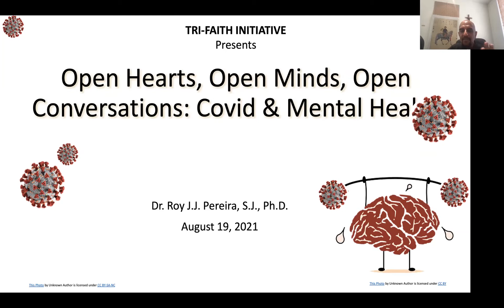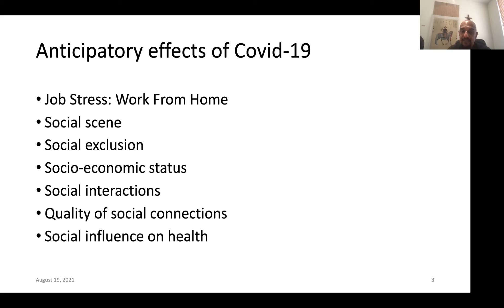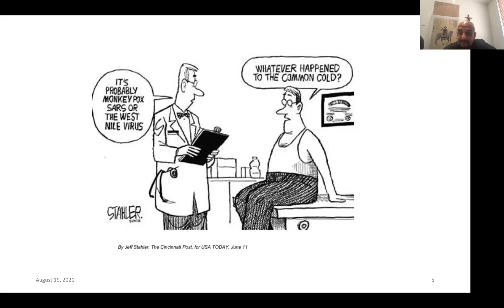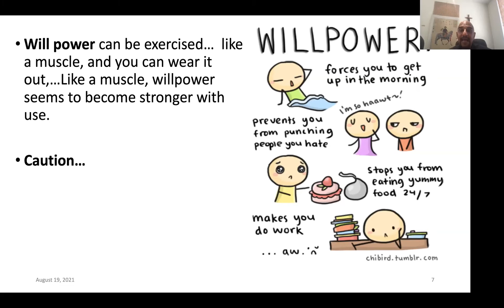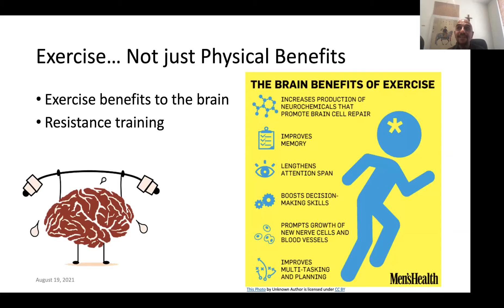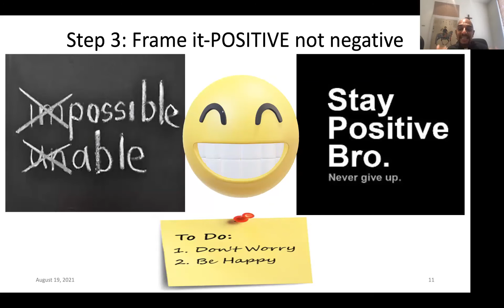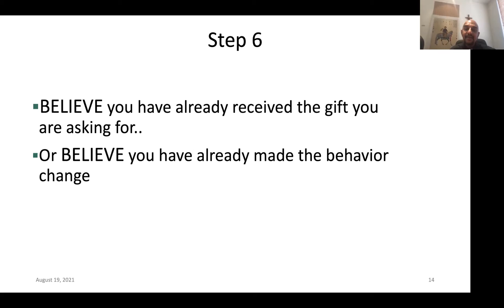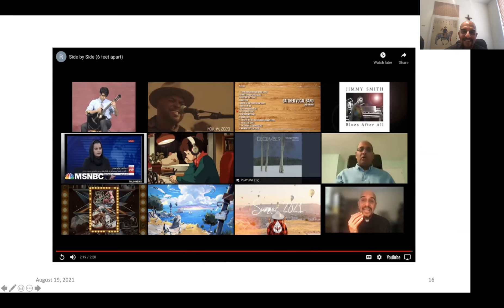Open Hearts, Open Minds, Open Conversations: COVID and Mental Health with Dr. Roy Pereira, SJ, PhD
Join Wendy for a chance to meet Rev. Roy Pereira, SJ, PhD, during this Open Conversation on mental health during a global pandemic.

Dr. Pereira has been researching how mental and emotional health can impact how patients infected with the COVID-19 virus exhibit symptoms. Research has shown that mental and emotional wellness can positively impact the immune system. On the flip side, anxiety and stress can make an individual more prone to illness.

We will discuss the connection between what is going on in our minds and how it affects our immune system. Research suggests there is a connection between thoughts and biology and Fr. Pereira will help us understand the lessons of his studies.